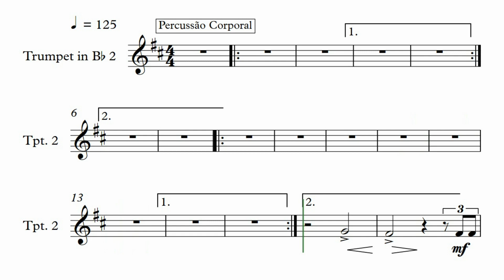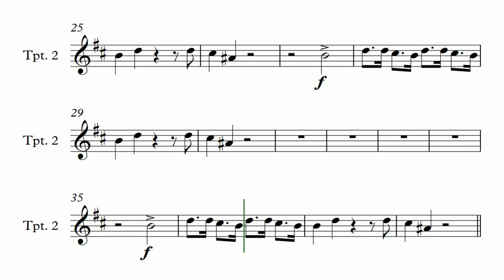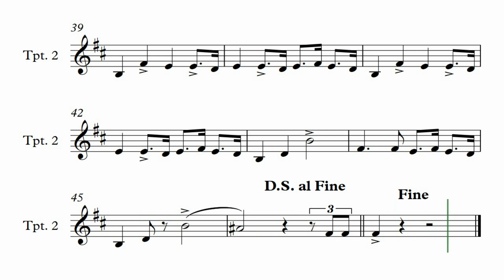Trompete 2 - Believer - Arranjo de Maycon José de Souza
COMPOSIÇÃO: IMAGINE DRAGONS
ARRANJO: MAYCON JOSÉ DE SOUZA
EDIÇÃO DE VÍDEO: DULCINÉIA MACHADO VIDAL
MATERIAL DE USO EXCLUSIVO MAYCON JOSE DE SOUZA